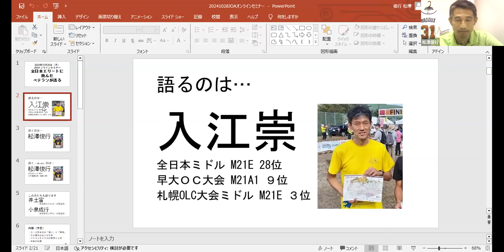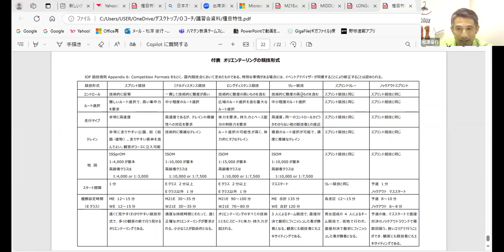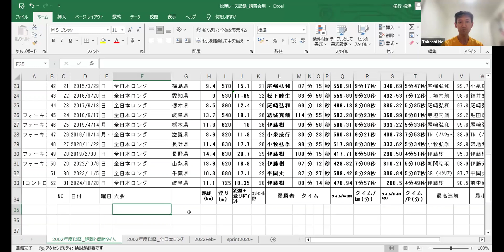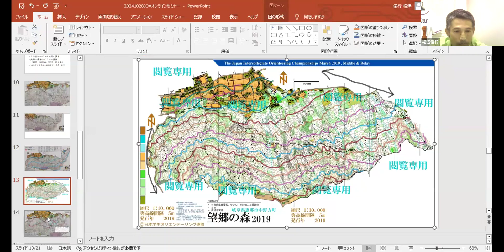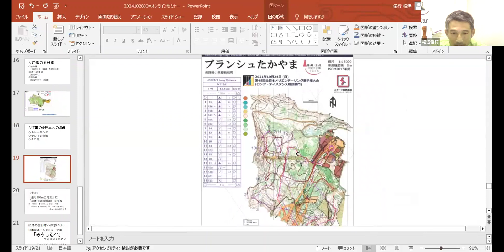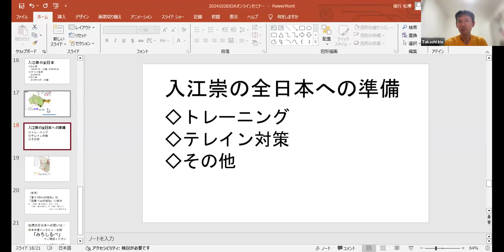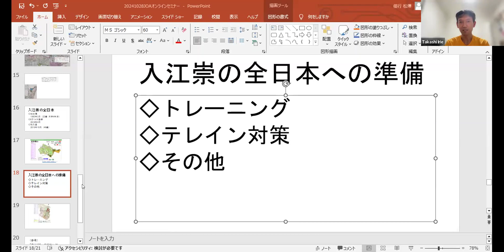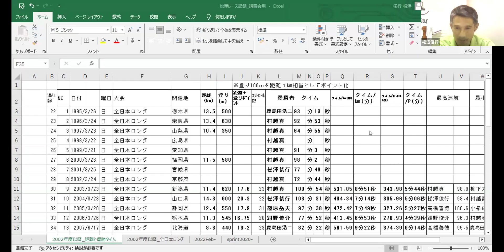全日本リフレクション スピンオフ企画「全日本エリートに挑んだベテランが語る」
50代ながら今年度の全日本フォレストＥ権を獲得、望郷の森を駆け抜けた入江＆松澤が、当日を振り返りながら現代日本のエリートシーンについて感じたことをコース設定者を交えて語る。時代の変化を肌で感じ取っている両者の言葉は、あらゆる世代の競技者に示唆を与えることだろう。

MC：松澤俊行（普及・指導委員会）
コメンテーター：小泉成行、入江崇 (@takashiirie3322)、井土宙

(2024年10月28日のオンラインセッションの録画です。）